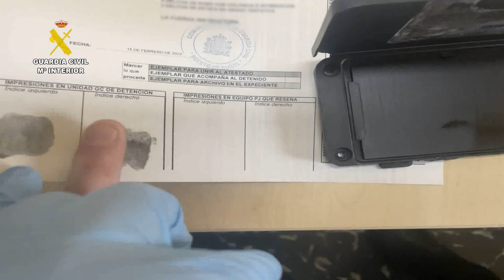Detenido el autor de varios robos con violencia a mujeres de avanzada edad en Buñol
Las alarmas se dispararon tras una serie de robos a mujeres de edades comprendidas entre los 60 y los 77 años en el casco antiguo de Buñol, que dieron origen a la Operación ‘FACURU’.